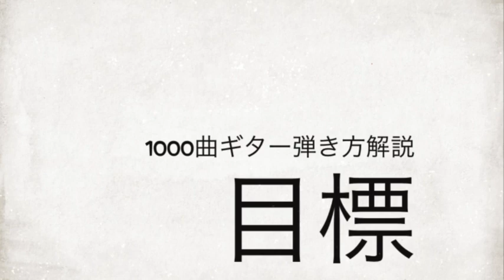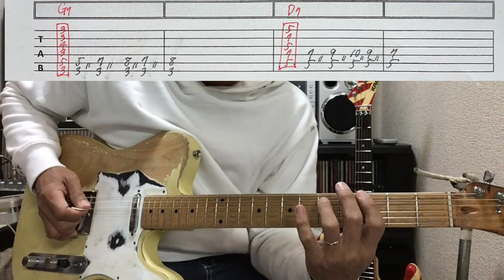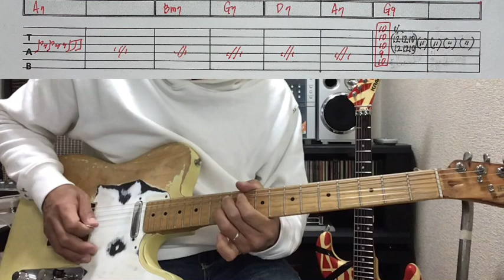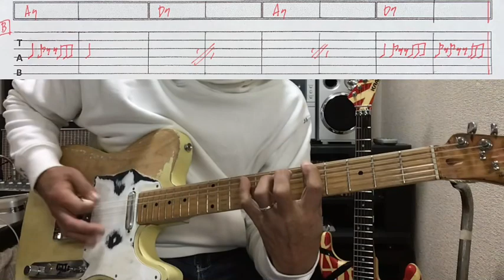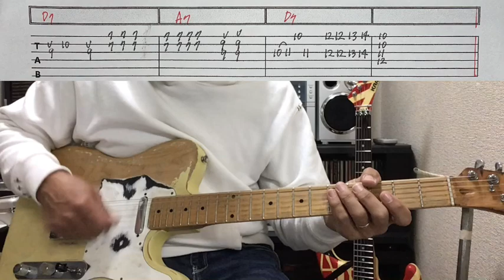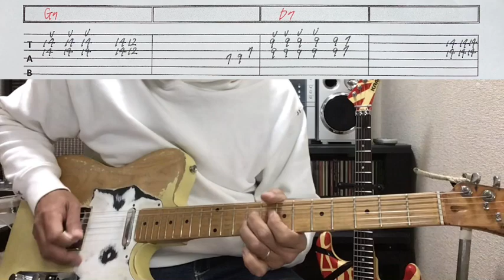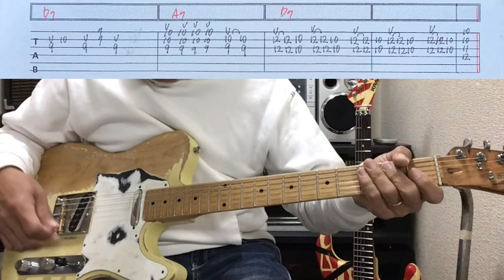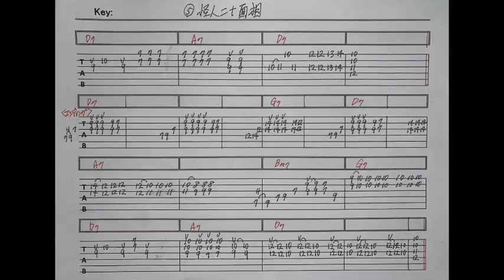570-2: 怪人二十面相/The Mac Show⭐︎ギター弾き方解説⭐︎手書きTAB付⭐︎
マックショウ「怪人二十面相 」を解説してみました。

デモ演奏はこちら
570-1: 怪人二十面相/The Mac Show⭐︎デモ演奏⭐︎Guitar cover⭐︎手書きTAB付⭐︎

1000曲耳コピー動画アップ&弾き方解説を目指してます。